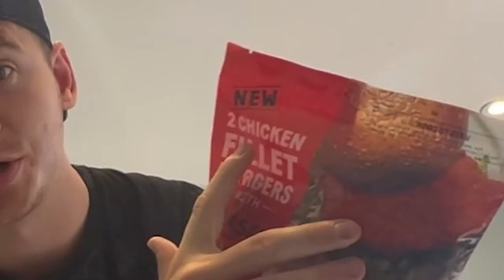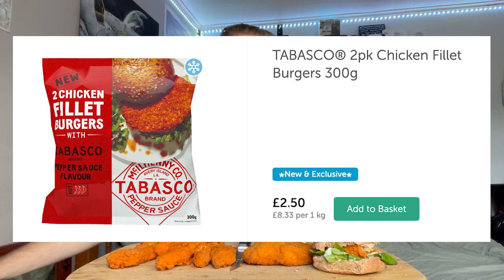Spicy? | Eating Iceland's *NEW* TABASCO Chicken Strips + Chicken Burgers!! 🌶 (proper fillets)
Back with another video for you guys, been banging them out as of late! @IcelandFoods have done a collab with Tabasco as they have brought out some new items! They are fillet chicken strips and fillet chicken burgers. Will they be any good and have a bit of a kick?

Chapters -
0:00 - Shopping
0:58 - Intro
1:44 - First look and cooking
3:04 - Info and nutrition
4:07 - Eating and first bite
7:53 - Juicy chicken and close up
10:33 - outro